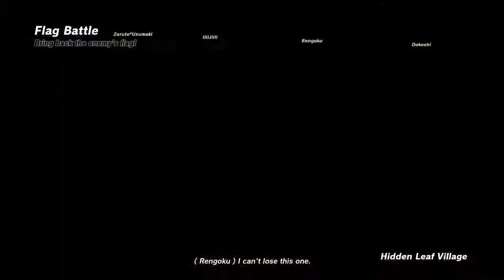NTB: Shinobi Strikers - I just want an S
So starting today I am officially a Ninja with very powerful eyes. I am competing in the World Ninja League and my aim today is to get ranked S in an online match.